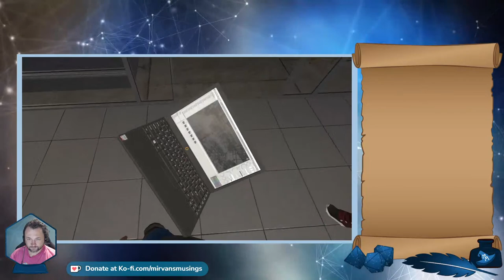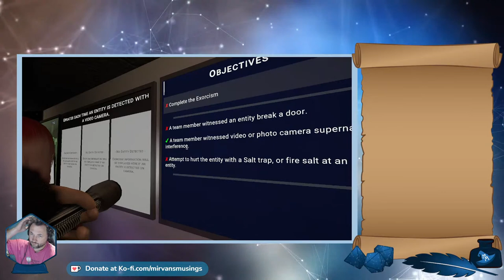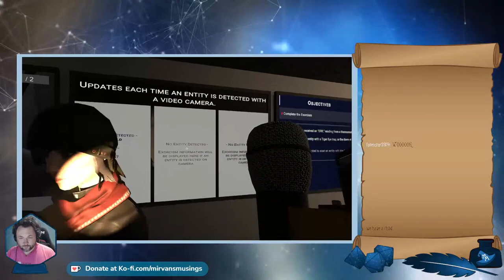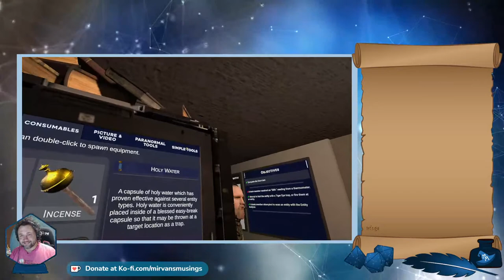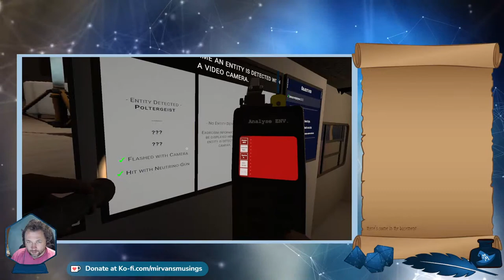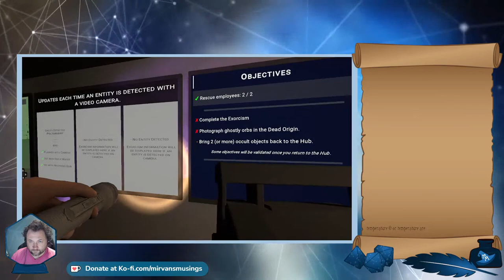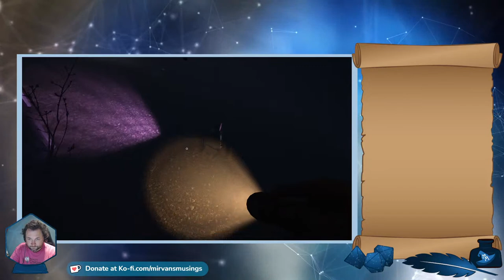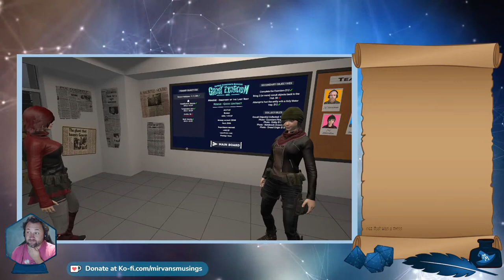[PRIVATE] That's a nope for Phasmo. Let's play Ghost Exorcism Inc instead! | !wishlist | !links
Visit my Extra Life page to help me in supporting Norton's Children's Hospital!